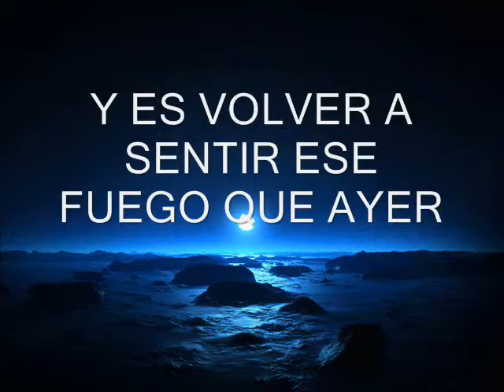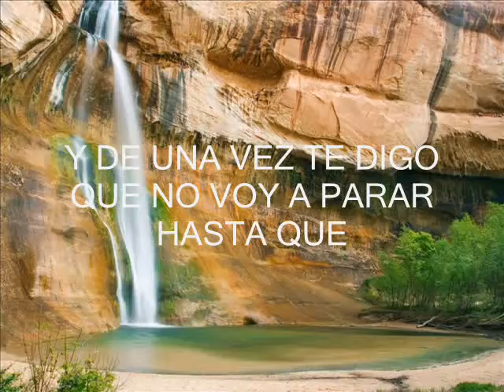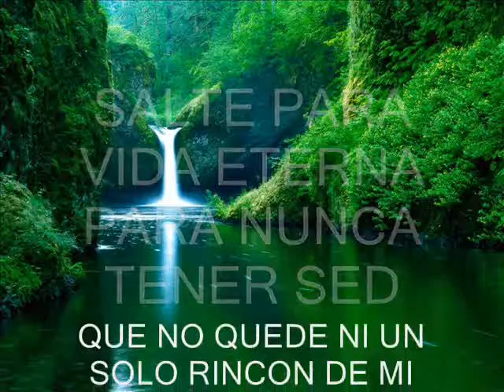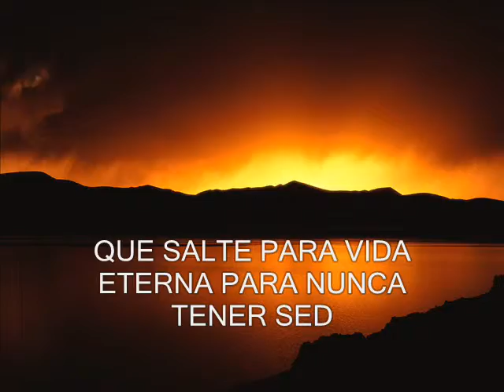fluye como un rio_0002.wmv